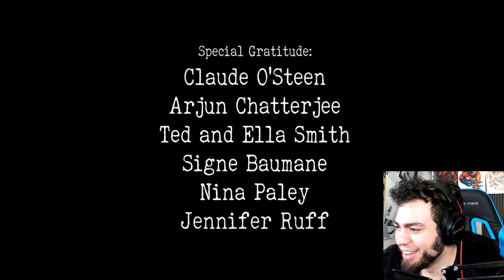TE CONVIERTES EN LO QUE JURASTE DESTRUIR - Pour 585 | ZellenDust